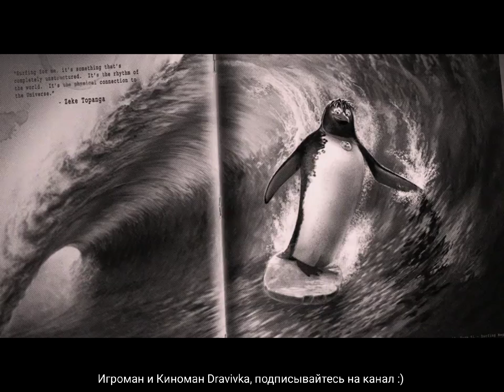Коди рассказывает о Большом Зи ... отрывок (Лови Волну/Surf's Up)2007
Год: 2007
Жанр: мультфильм
Страна: США
Альт. название: Surf's Up
Слоган: «Лёд тает - пингвины зажигают»
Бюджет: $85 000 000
Режиссер: Эш Браннон, Крис Бак

​​​​Малыш пингвин не может жить без большого спорта. С детства он влюблен в серфинг. У него, как у каждого подростка, есть свои кумиры в любимом виде спорта. Днем и ночью его мечты направлены только на любимое занятие, однако реальность такова, что бедняге приходится батрачить с утра до вечера на рыбном производстве.
Однажды ему выпадает шанс попасть на большой турнир, и он начинает серьезную подготовку. Проводит много времени с тренером, с которым у него не сразу складываются отношения. Парень ему попался с характером. Однако, несмотря на ссоры, примирения и противоречия, ребята создают неплохую команду.
Поездка на соревнования становится для путников новым испытанием. Каждый цельная личность со своими понятиями в жизни и спорте, но постепенно, они начинают приглядываться друг к другу, прислушиваться к мнению, и в итоге у каждого появляется уважение к своему напарнику.
Когда же ребята прибывают на соревнования, у них уже довольно слаженная дружная команда, но главного героя ждет сюрприз. Оказывается, его тренер, с которым он так много спорил по началу, оказывается профессиональным серфингистом и кумиром, которому он практически поклонялся с малых лет. Как малыш мог не узнать его!